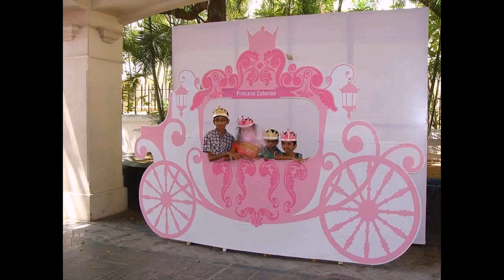Princess Themed Birthday Party Decoration